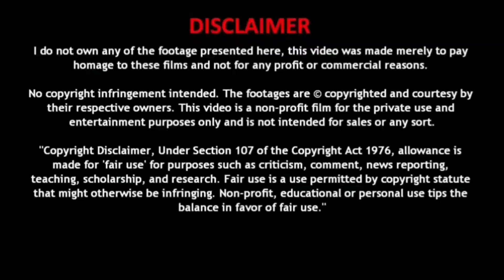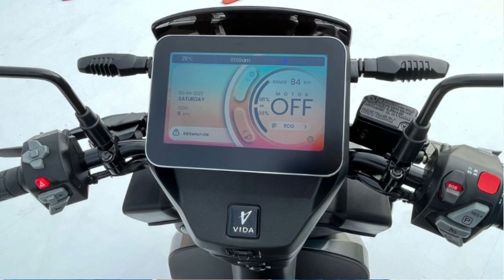Hero Vida V1 Plus vs V1 Pro electric scooter Variants explained | ElectricOorthigal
வணக்கம் நண்பர்களே,
 பின்வருவனற்றை பற்றி உங்களுக்கு தெரிவிப்போம் !!!
 மின்சார வாகனங்கள்
 மின்சார கார்கள்
 மின்சார பைக்குகள்
 மின்சார ஸ்கூட்டர்கள்
 மின்சார ஆட்டோக்கள்
 மின்சார பஸ்கள்
 மின்சார லாரிகள்
 மின்சார ட்ராக்டர்ஸ்
 Hi friends,
 We will update you about below items,
 Electric vehicles
 Electric cars
 Electric bikes
 Electric Scooters
 Electric Auto
 Electric Buses
 Electric Trucks
 Electric Tractors